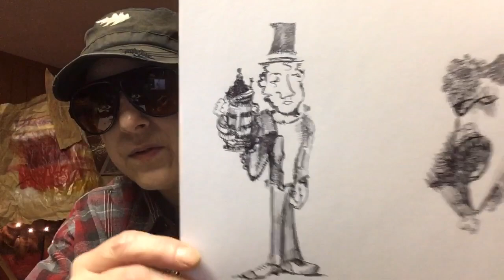Happy St. Patrick’s Day ✌️❤️🍀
Coming atcha from Three Days West, in my pickup truck, in my garage, in Nacogdoches, Texas. ✌️❤️🍀